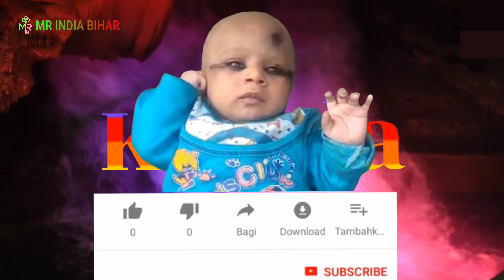Har Carsa Musibat Se Bacha shortvideo Mohammad Ilyas Ansari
Join our MR INDIA BIHAR family today and become a part of this incredible journey.

Link 🔗

Thanks for being a part of the MR INDIA BIHAR community. Let's celebrate Bihar together!

video shortsmohammad ilyas ansari video musicmuhammad ilyas ansarimohammad ilyas ansari background emotional musictrending shortsyoutube shortsviral shortsheart touching storyfunny shortsShort videoSe bachana mujhko